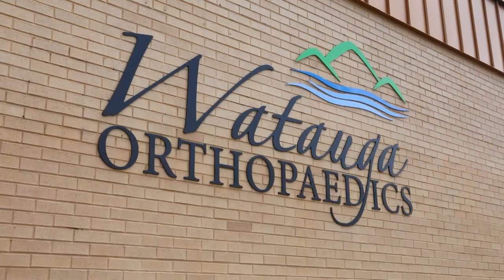Sponsored Content: Watauga Orthopaedics offers better patient access, surgery center, and new Hurt!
Dr. Greg Stewart with Watauga Orthopaedics, shares with us how they offer great patient access at 3 different sites, a new Center for Advanced Bone & Joint Surgery, and they have partnered with the Hurt! app to provide free, fast advice from Orthopedic experts! Please click on and watch the video to discover all that Watauga Orthopaedics can offer.

For more information please go to the Watauga Orthopaedics website